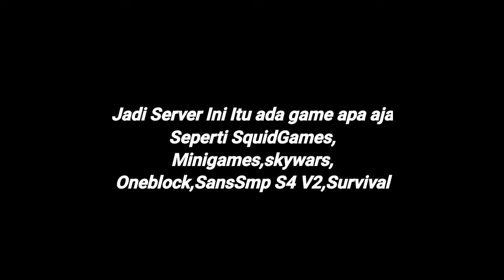Promosi Server KirizaNetwork | Minecraft Indonesia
Halo Guys 😍👍

IP ADA DI VIDIO JADI JAN DI SKIP SKIP YA!!!
Device : Oppo A5S
Ram : 3Ram 32 GB
Versi : 8.1.0
Apk : Minecraft Indonesia V 1.17.40
the place : Kalimantan Tengah
Controller : OTG,Touch Karena Otg dah rusak jadi touch

Minecraft Indonesia Minecraft Indonesia Minecraft Indonesia Minecraft Indonesia